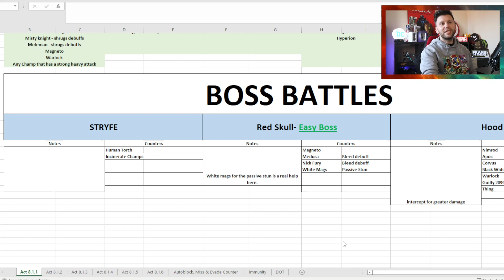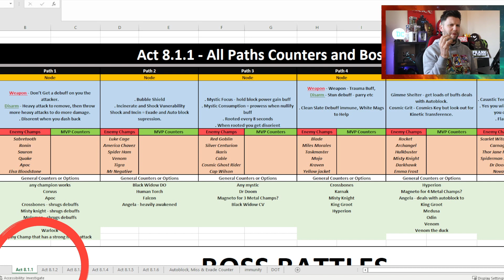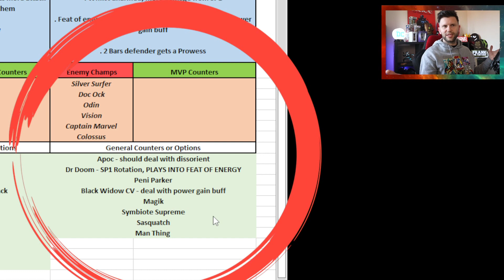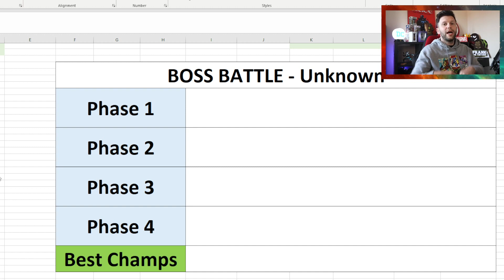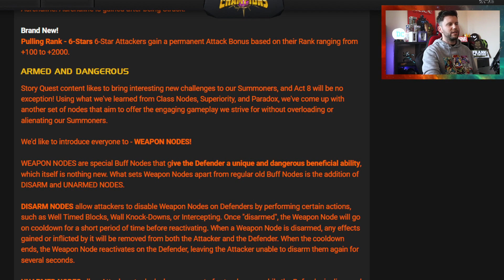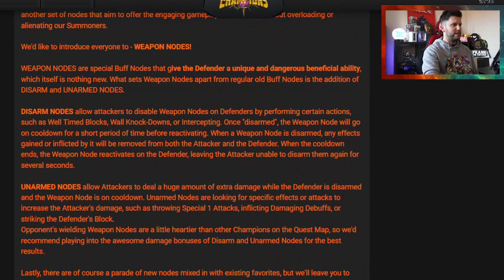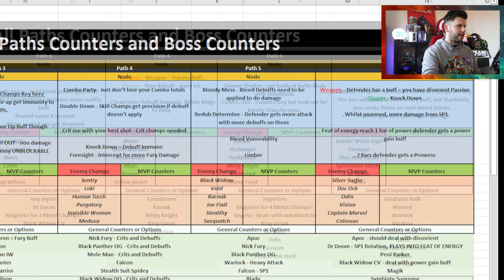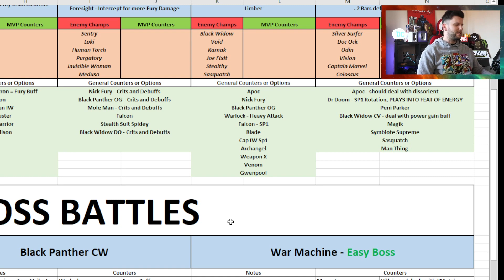Act 8.1 Guide Path Counters & Some Boss Counters | Version1 Prep Guide | Marvel Contest of Champions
In This Video: Taken from the Act 8.1 Beta Here are some path counters and some boss counters | Attention this is Version 1 and will be updated as more data is collected